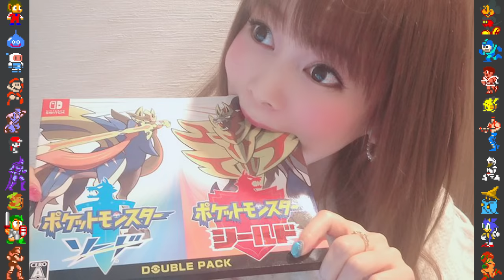Nintendo DS Games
In this video, Did You Know Gaming takes a look at some facts, secrets and Easter eggs surrounding many Nintendo DS titles, including Pokemon Heart Gold and Soul Silver, The Legend of Zelda Phantom HourGlass, and Mario Kart DS.